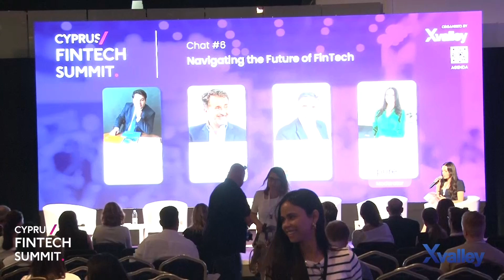Panel #6 - Navigating the Future of FinTech - Cyprus Fintech Summit 2023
Join industry visionaries and thought leaders as they navigate the ever-evolving landscape of FinTech, discussing emerging trends, disruptive technologies, regulatory challenges, and strategic insights to help shape the future of finance.

Moderator:
• Styliana Charalambous - Head of Investments & Market research at Pure Fintech

Speakers:
• David Gyori - CEO at Banking Reports Top 10 Global Thought Leader in FinTech
• Alessandro Hatami - Founder of Pacemakers.io, NED, Author, Speaker, Investor, Mentor
• Christian Sarafidis - Chief BDO Worldwide Financial Services at Microsoft